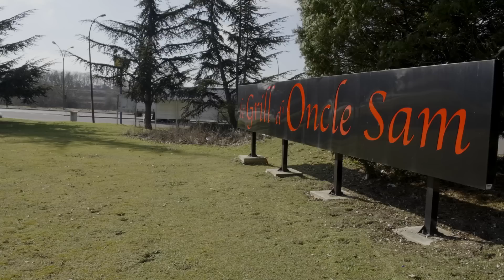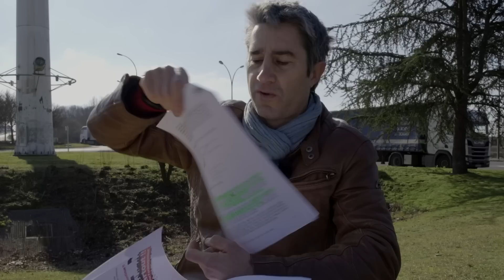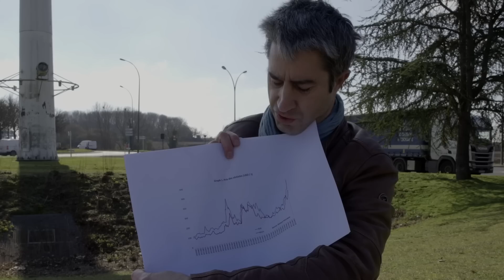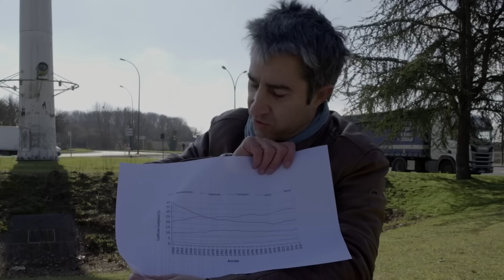BDR129 : Mardi, c'est l'aventure !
Contre sa retraite à 64 ans, contre ses salaires en baisse de 3%, contre sa concurrence de tous et toutes : mardi, c'est la grande sortie contre Macron et son monde. Mardi dans la Somme, les travailleurs reprennent les ronds-points, on ne sait pas ce qu'il adviendra : c'est l'aventure !